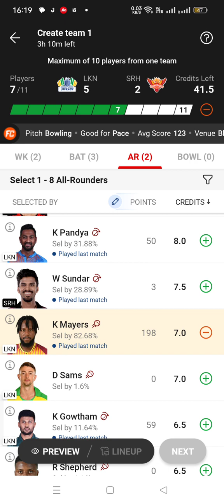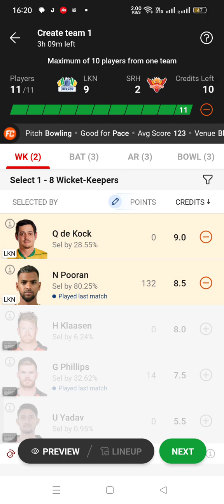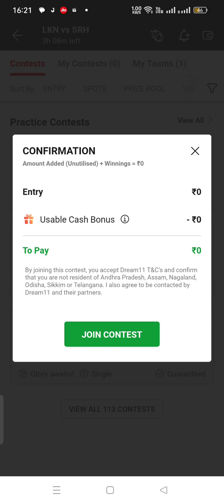today IPL match LkN vSRH dream11 team